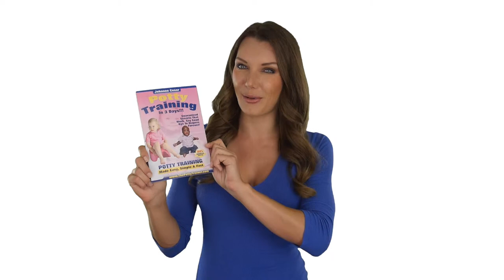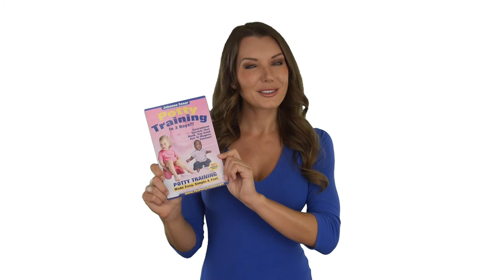The Potty Trainer Description Link